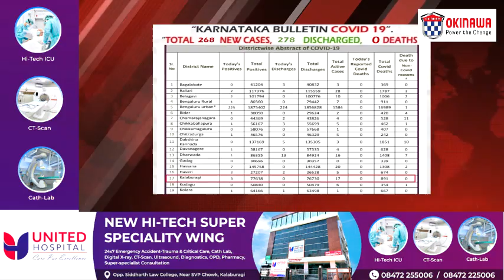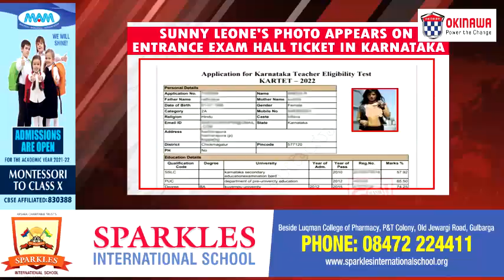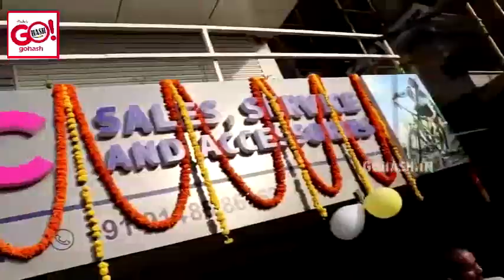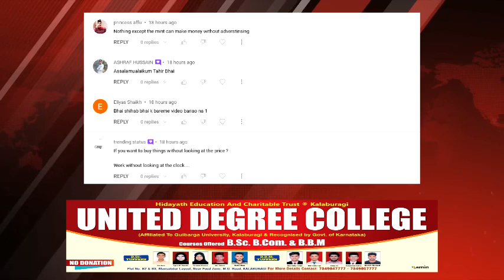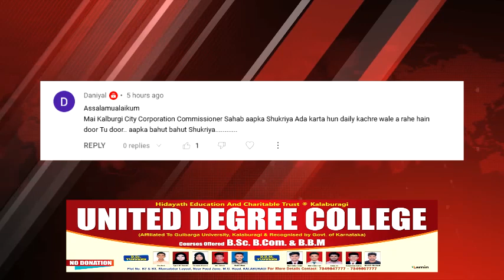GLB | DAILY BULLETIN 09 NOV, 2022 GULBARGA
DAILY BULLETIN 09 NOV, 2022 GULBARGA